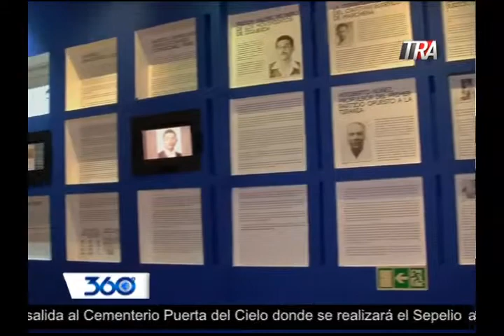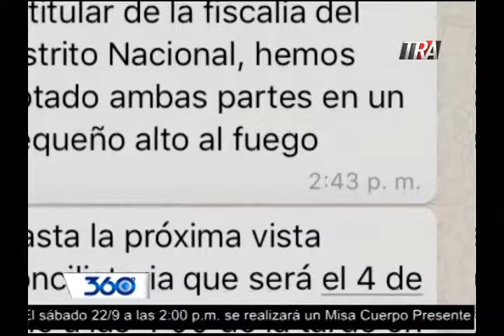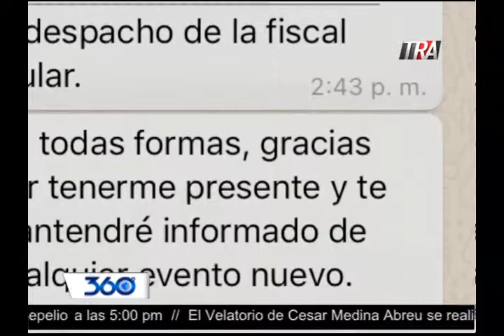360 Grados con Oscar Medina - 20/09/18